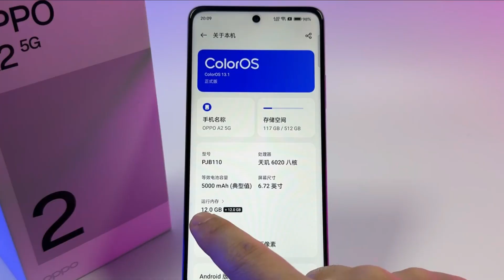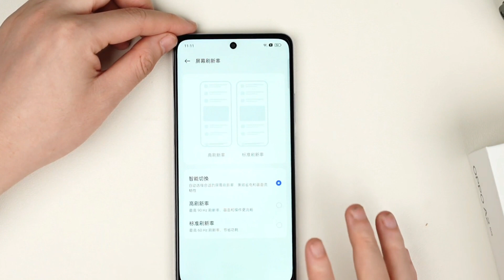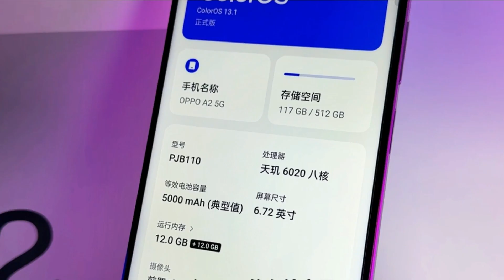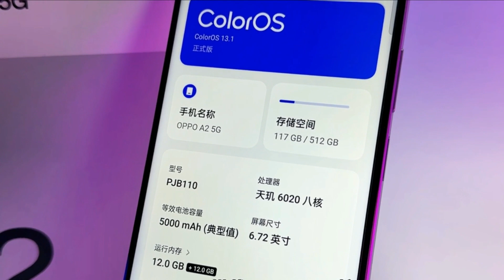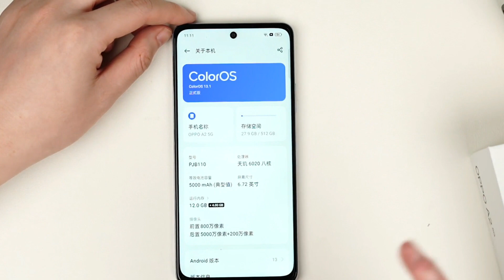OPPO A2 5G - Unboxing & Review | Full Specs | Price In India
In this video Google OPPO A2 5G  Price, Specifications, Launch In India | Everything You Need to Know | OPPO A2 5G Confirm & Specification | Launch Date | Price In India. OPPO A2 5G Launch Date In India & You will find complete details of We will talk about OPPO A2 5G Camera, OPPO A2 5G  Battery , OPPO A2 5G Display OPPO A2 5G Performance, OPPO A2 5G Unboxing